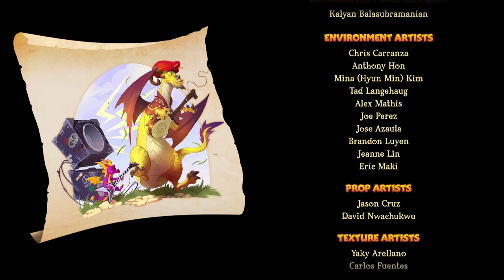Ripto is Going DOWN! Spyro the Reignited Trilogy: Ripto's Rage --Playthrough-- Part 21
Today is the day that we take on the big villain Ripto himself!